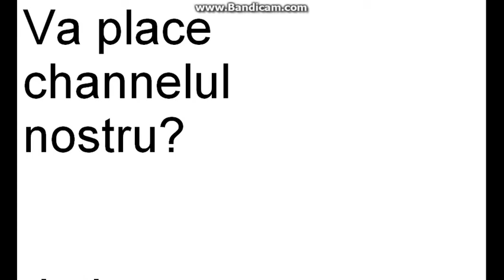left4dead2 Ep1 W/Cufee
Neatza si bine vam gasit la o serie de l4d2